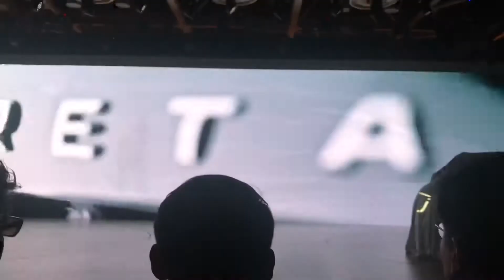Shahrukh Khan Unveiled the Hyundai Creta 2020 at the Auto Expo 2020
Shahkrukh Khan unveils the Hyundai Motors Creta 2020 at Auto Expo 2020 in Delhi